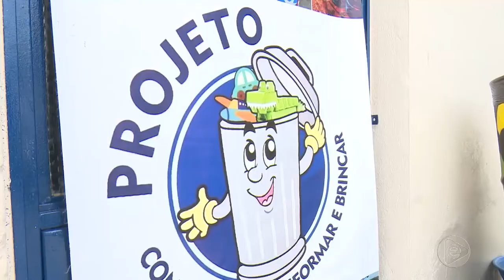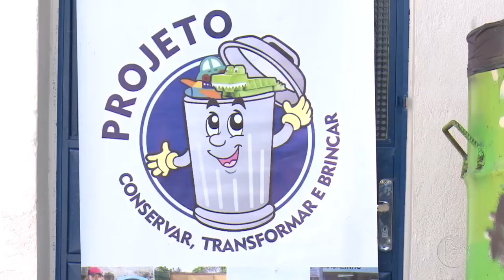6 Horas Notícias – 12 11 2019 03º Bloco